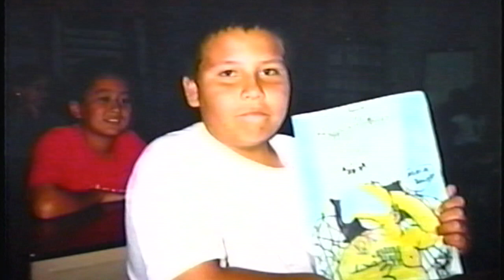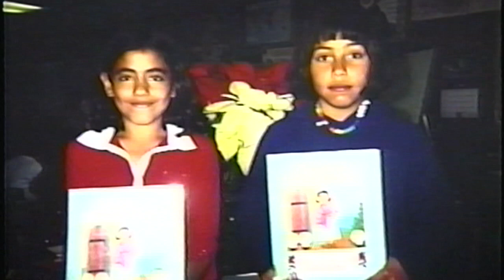2002-2003 Mr. B Salk School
This video -Salk 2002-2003, Mr. Bransford. Salk fourth gradereposted with Michael Jackson mix